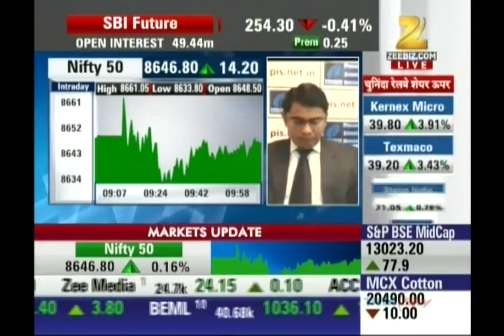Ashish Kelkar, CEO - Technical Analyst, Precision Investment Services on ZEE Business 24th Aug 2016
Ashish Kelkar, Technical Analyst & Master Trainer, Precision Investment Services giving his view on Uniphoes Enterprises.